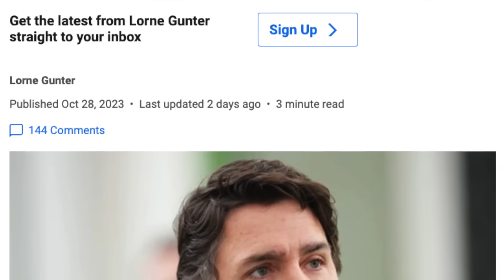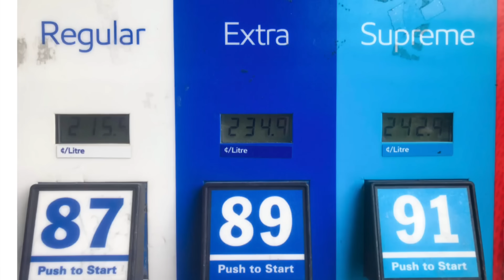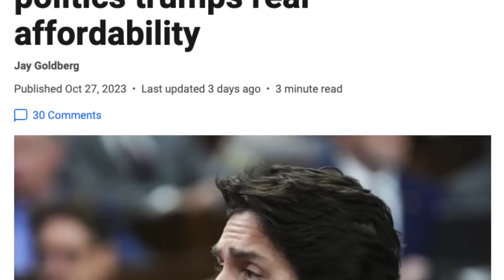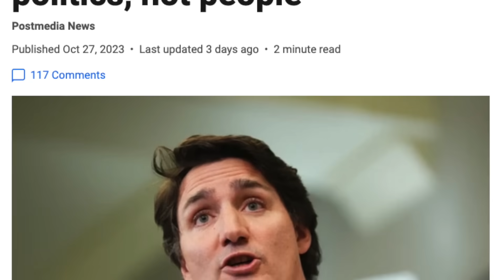CARBON TAX CONUNDRUM: Trudeau trading taxes for votes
Postmedia political columnist Lorne Gunter
feels PM Justin Trudeau made his biggest mistake so far giving special exemptions to the Atlantic provinces on carbon taxes.